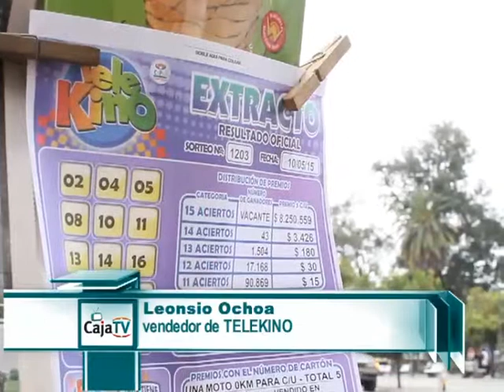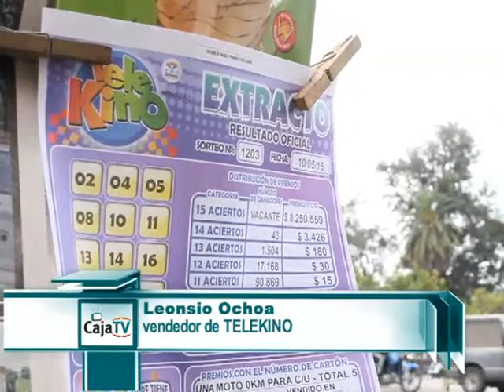Caja TV con Leoncio Ochoa, vendedor de TELEKINO